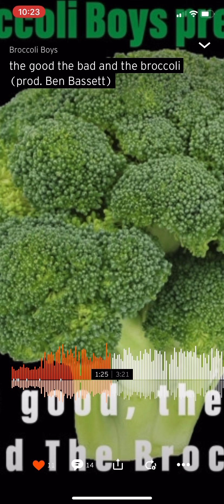the good the bad and the broccoli(prod. Ben Bassett)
the good the bad and the broccoli was produced by Ben Bassett and the Lead vocalist were.

Ben Bassett

Noah Crone

Jonah Kujawa

Kenji Asai